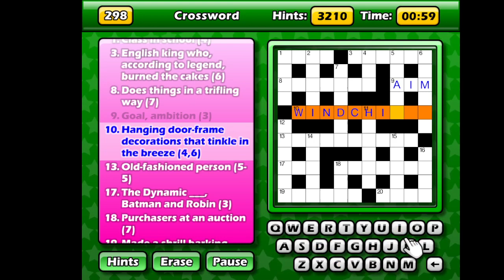puzzler world 2 part 298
crossword